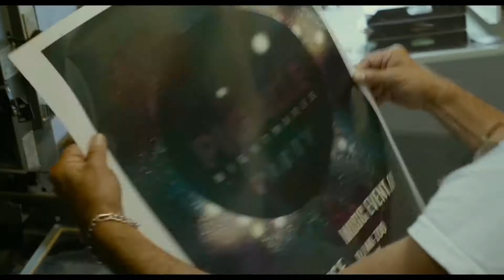Последние парижане / Les derniers Parisiens (2016) Official Trailer | Bande annonce